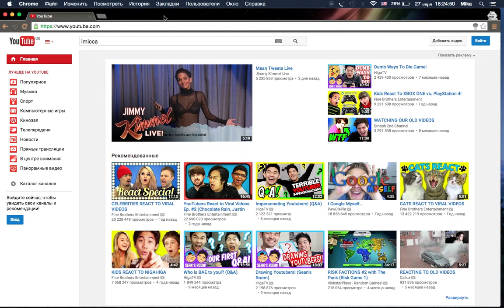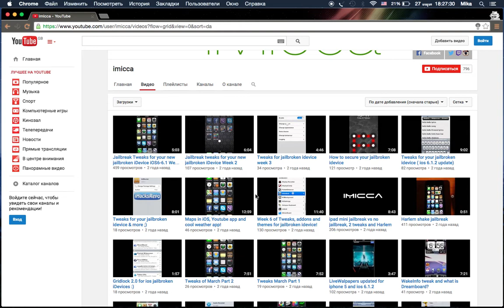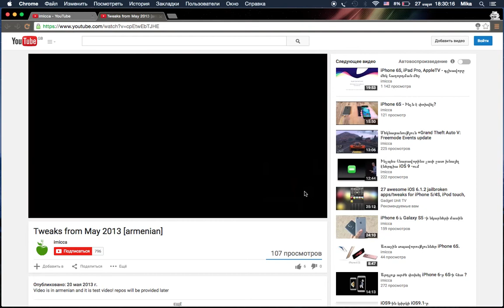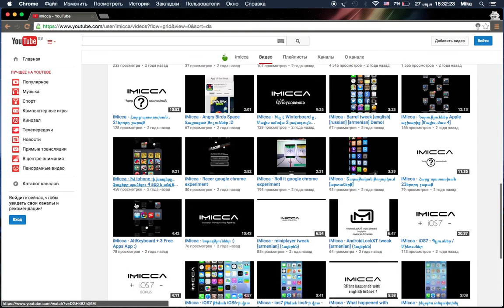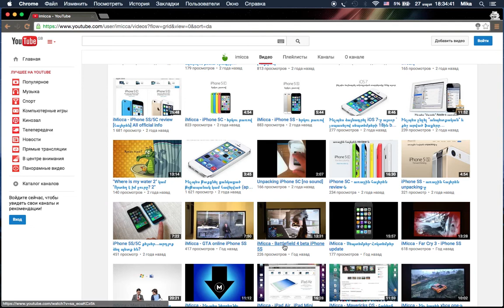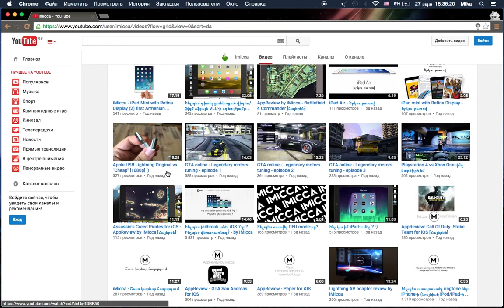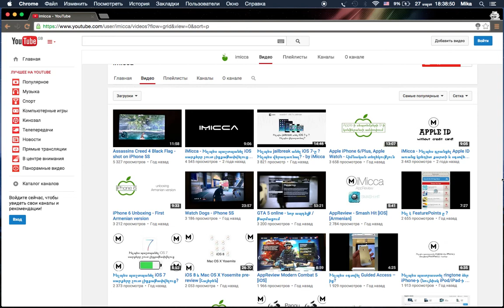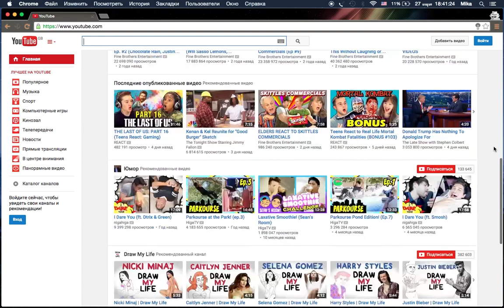React: My first videos [armenian]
Իմ սոց.կայքերը

Բոլոր հարցերը ուղղարկեք կամ Facebook-ի էջին կամ այստեղ